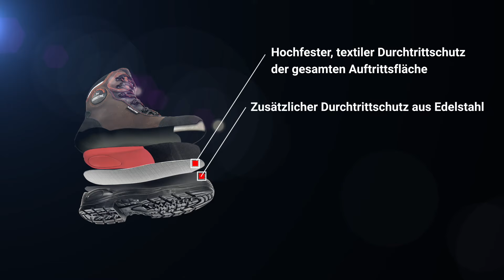[DEUTSCH] Lemaitre patentierte Duo Protection Technologie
Lemaitre patentierte Duo Protection Tehcnologie.